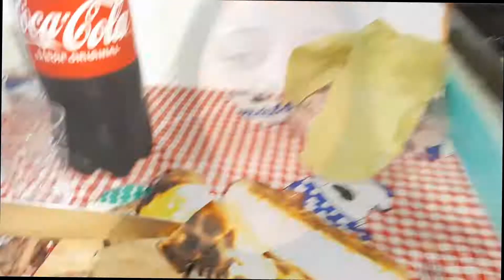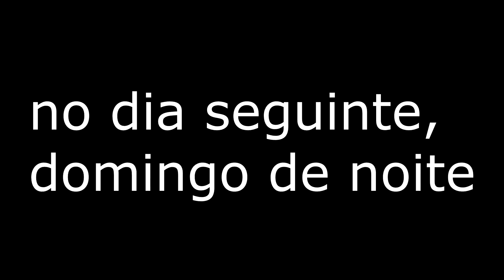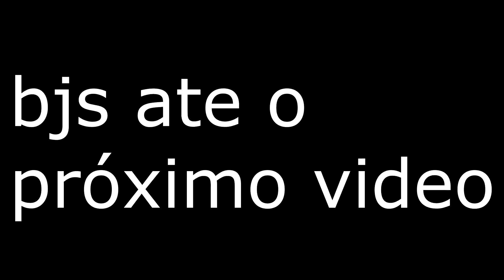VLOG: DOIS DIAS COMIGO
OLÁAA MEUS AMORES TUDO BEM COM VCS ? ESPERO QUE SIM ! DOIS DIAS COMIGO SABADO DE NOITE CHURRASCO EM CASA COM A FAMILIA .. NO DOMINGO FOMOS EM UM LUGAR MUITO LINDO JANTAR ..

Quer ganhar 100 REAIS no pix? Compre a nossa RIFA por apenas R$ 2,00 reais e concorra ! Sorteio pela loteria federal ! 🤑😌
Clique no Link e adquira deu número da sorte 👇🏻👇🏻